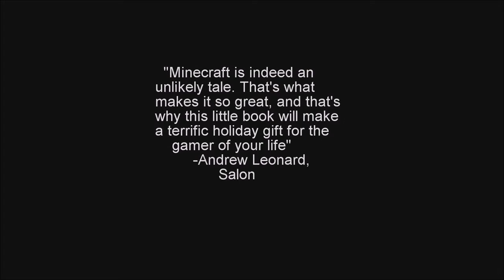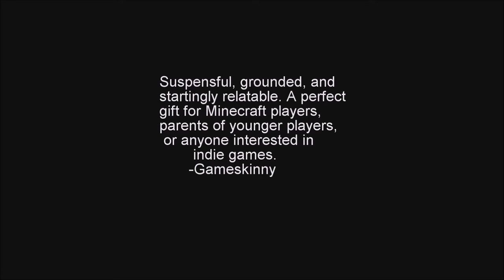Minecraft The Unlikely Tale of Markus Persson by Daniel Goldberg and Linus Larsson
My Propaganda Project